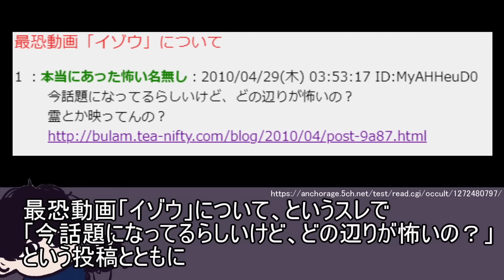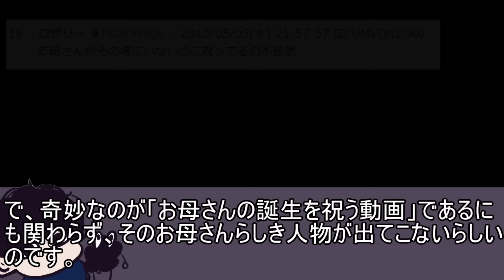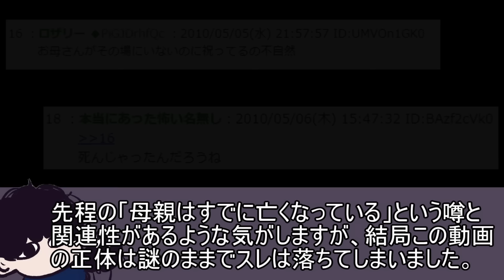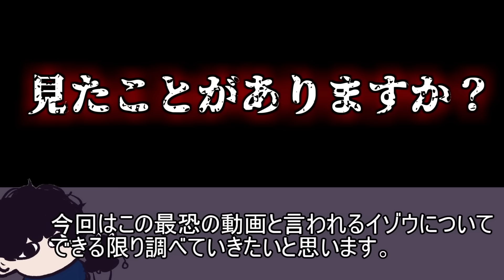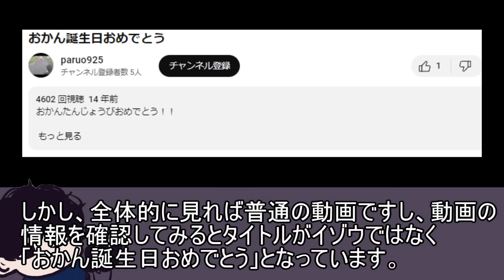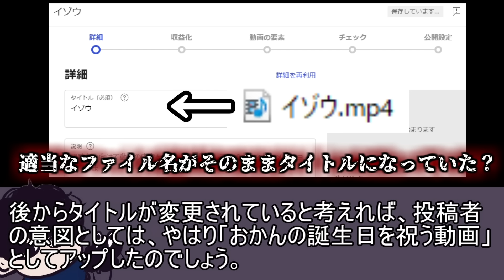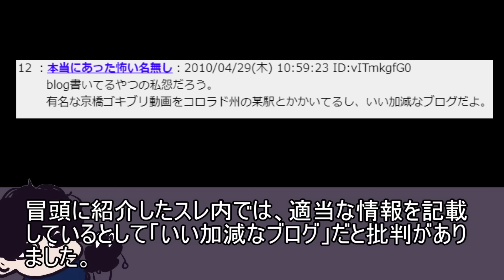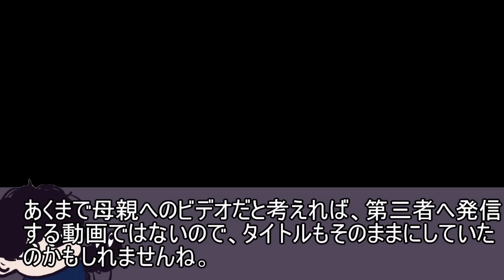過去にオカルトブログで話題になった最恐の動画「イゾウ」【都市伝説】